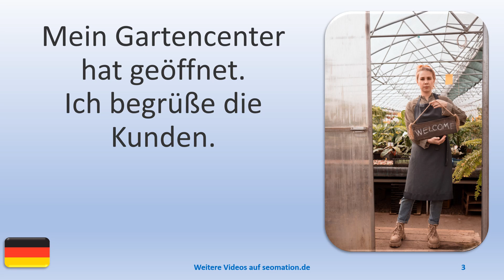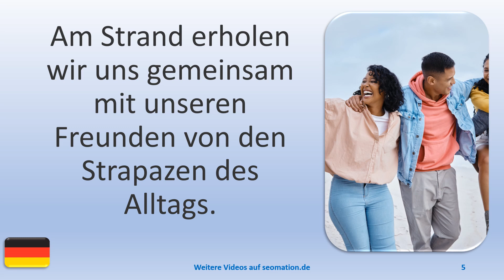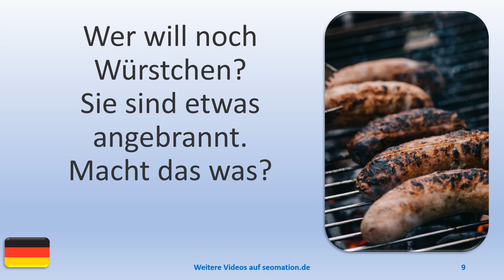▶️6401▶️ Ich lerne Deutsch mit Texten und Bildern in unterschiedlichen Situationen.